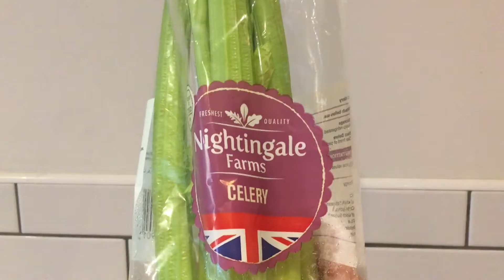Vlog 29 - England Win on Penalties and I Missed It (Footage)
England beat Columbia in their first ever World Cup penalties shoot out win but I missed it for art. ART I TELL YOU. Yeah. Huge credit to T Series for letting me use that bit of footage at the end.